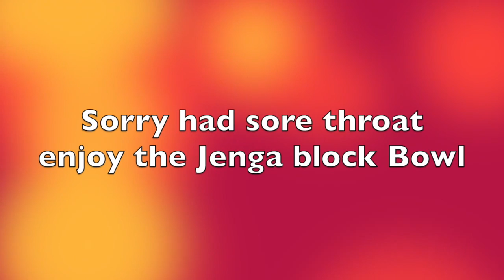Dollar Tree Jenga Block Diy-Wood Bowl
Dollar Tree Jenga Block DIY-Wood Bowl.  In today's video, we'll be making a stunning wood bowl out of Dollar Tree Jenga Blocks (The Tumbling Tower Wood Blocks).  The end result is a truly unique statement piece conversation piece enjoy any where in the house.

So I could make better quality video's 💖💖💖
"Live as if you were to die tomorrow. Learn as if you were to live forever." - Gandhi
License